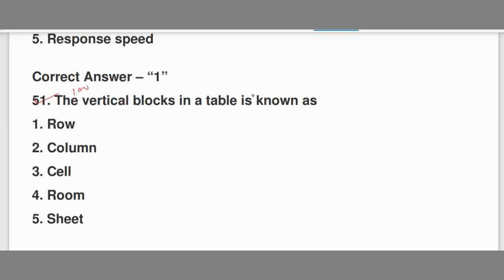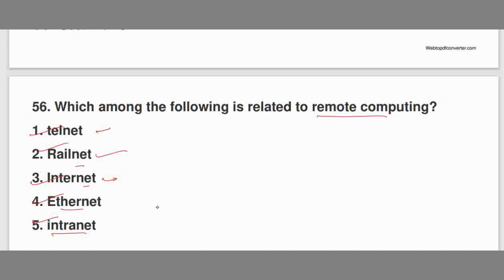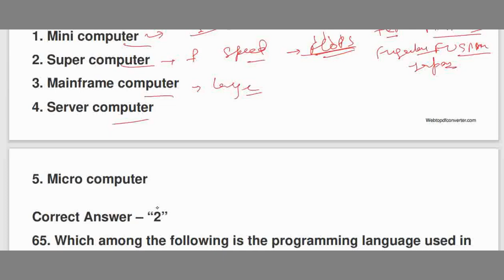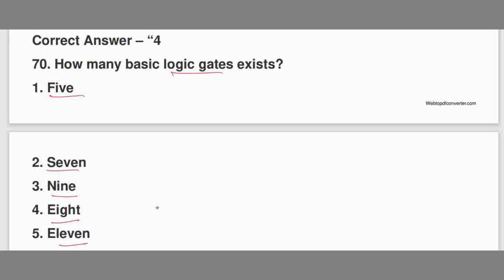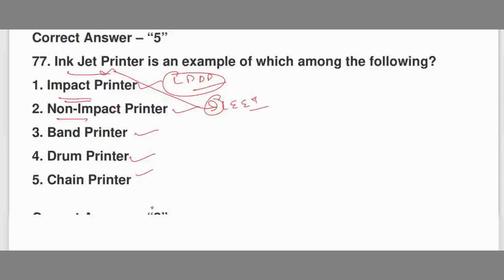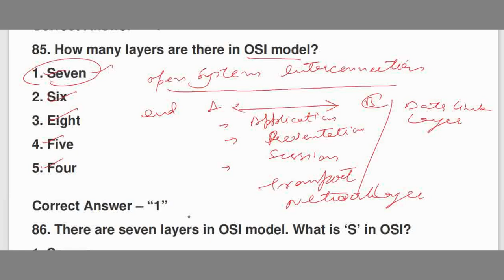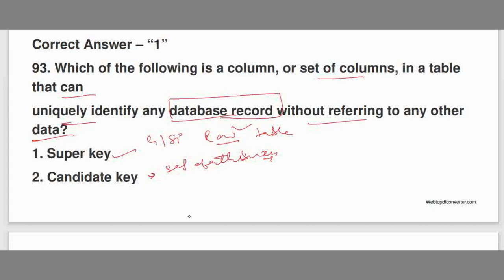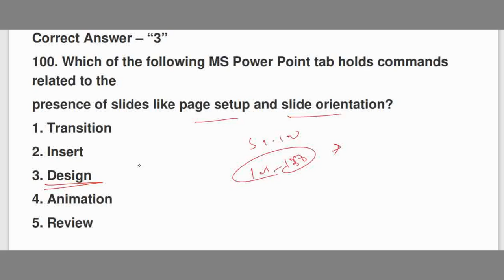TOP 200 COMPUTER MCQS || SET-02